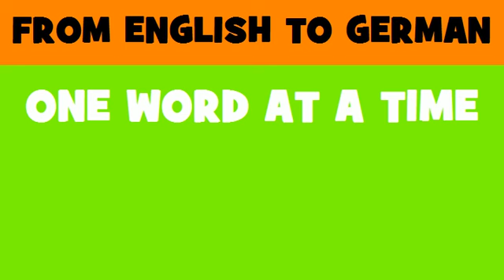FROM ENGLISH TO GERMAN = award of contract